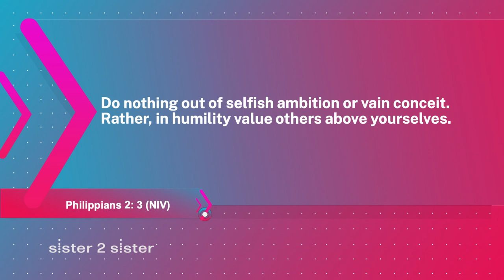Sister 2 Sister: I hate people!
Join the sisters of Sister 2 Sister when we ask: how do you find you purpose? What do you do when you want a divorce but your church says no! And... how do you represent Christ well when you can't stand the people around you?! All that and more on Sister 2 Sister!